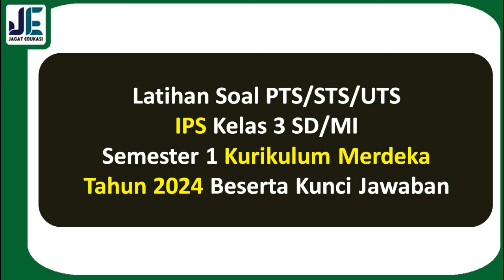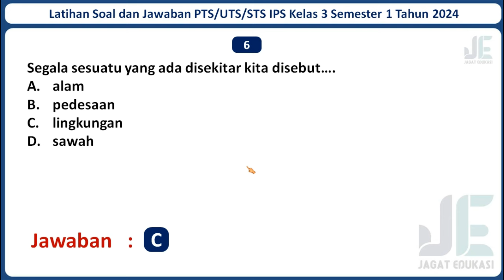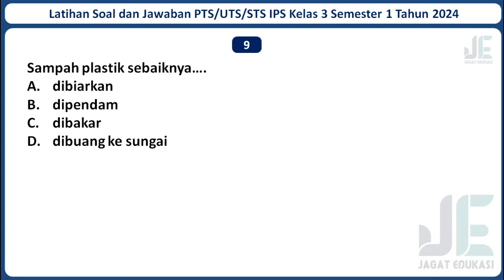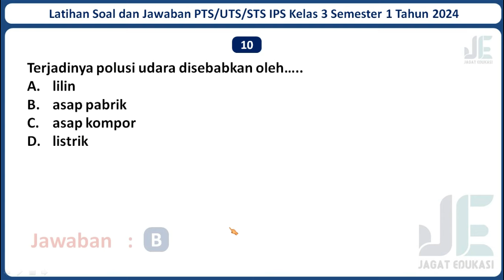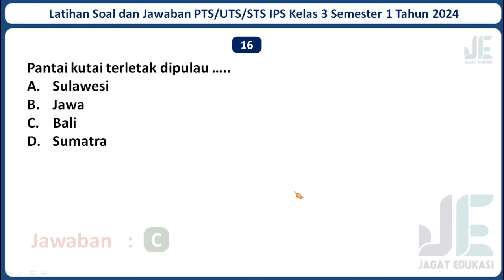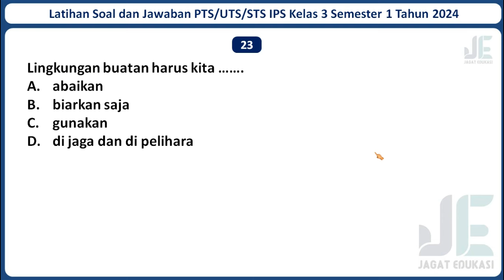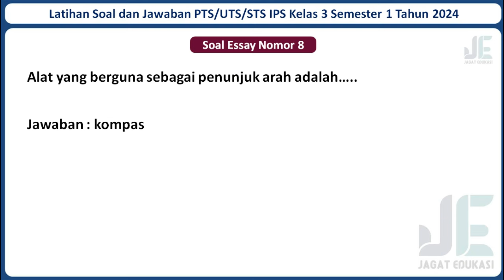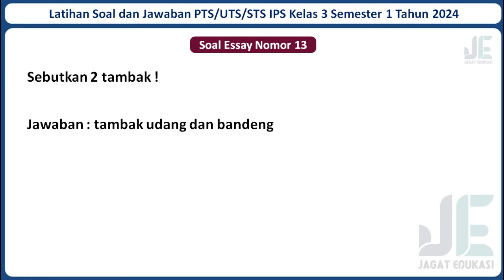Latihan Soal PTS/STS IPS Kelas 3 SD/MI Semester 1 Kurikulum Merdeka Tahun 2024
Selamat datang di channel Jagat Edukasi. Pada kali ini Jagat Edukasi akan membagikan video pembelajaran yaitu Latihan Soal UTS/PTS/STS IPS Kelas 3 SD/MI Semester 1 Tahun 2024 Beserta Kunci Jawabannya. Semoga Soal dalam video ini dapat membantu kamu untuk menjawab Soal PTS/UTS/STS IPS Kelas 3 Semester 1 Tahun 2024. Untuk Lebih lanjutnya mari simak video ini. Semoga video ini bermanfaat.

Jika adek-adek butuh latihan Soal PTS/UTS/STS mata pelajaran lainnya, Admin sudah menyediakan. Berikut Adalah Link Latihan Soal PTS/UTS/STS Kelas 3 SD/MI Seluruh Mata Pelajaran Beserta Jawabannya: